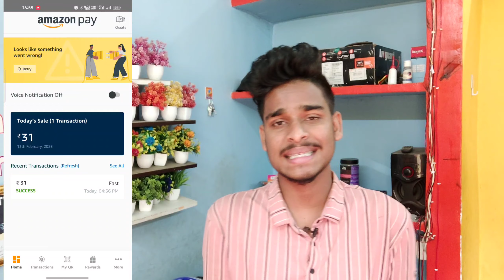Amazon Pay Flat ₹550 Cashback | Paytm New Offer Flat ₹230 Cashback | Minimum Redeem ₹1 Instant Paytm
Amazon Pay Flat ₹550 Cashback | Paytm New Offer Flat ₹230 Cashback | Minimum Redeem ₹1 Instant Paytm Cash

🇹‌🇪‌🇱‌🇮‌🇬‌🇷‌🇦‌🇲‌ -Ram Rojen

Refer Code- 4LCCPL

Paytm bug
Ram Rojen
Paytm New add money offer today
2023 best self earning app today
How  to make money online
New paytm bug offer today
New earning app for Android
New earning app for students
Instant Paytm cash giving app

 paytm upi cashback offer today
paytm 100 cashback offer today
paytm ads cashback offer today
 paytm 50 cashback offer today
paytm best cashback offer today
Cashback loot offer
Cashback loot offer today
Cashback loot today
Cashback loot
New cashback loot today
Cashback loot offer today 2023
cashback offers today 2023
New cashback offer today 2023
Today cashback offer
Today cashback offerb

scan & pay amazon
scan and pay using amazon pay balance
amazon pay balance se scan kaise kare
amazon scan and pay offer
scan & pay any merchant
scan & pay any merchant min. spend ₹25
scan & pay any merchant kya hota hai
scan & pay any merchant kaise kare
amazon new cashback offer
amazon new cashback offer today
amazon new cashback
amazon prime cashback
amazon pay new cashback offer today

Your Searches related )) :- Best Paytm cash earning app  New self earning app 2023 New Tasks earning app 2023  7Rs redeem New Apps , New App 2023  Instantly Paytm cash giving apps  Earn free paytm cash  earn money online  earn online 2023 how to earn paytm cash  New self earning apps 2023 Best Self

paytm cash
paytm
cash
earning
apps